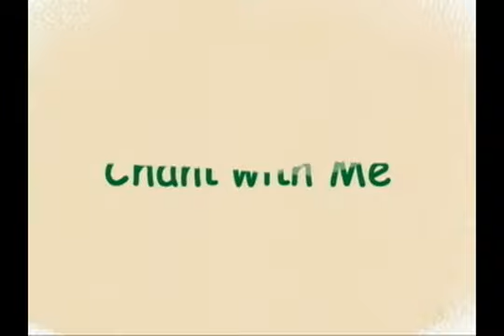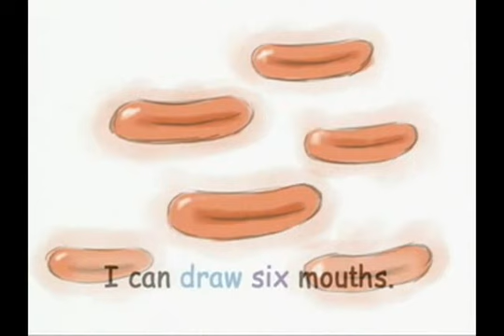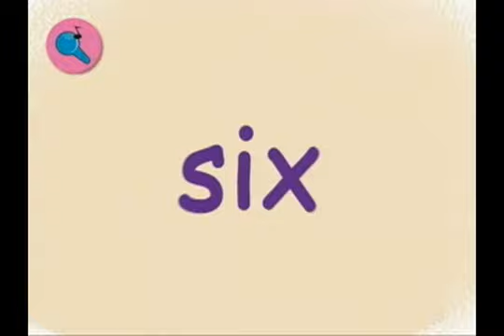01 ~ Unit 1：Can You Draw